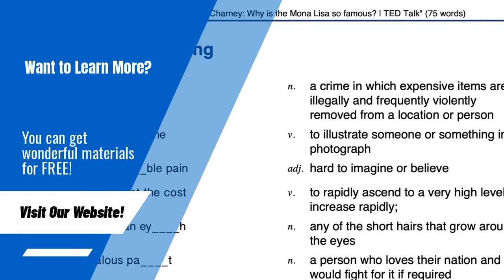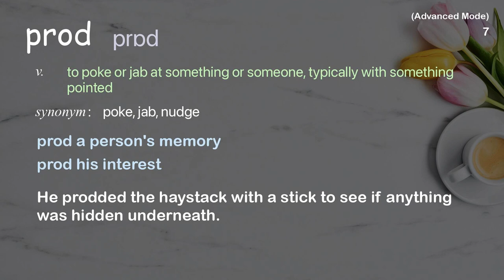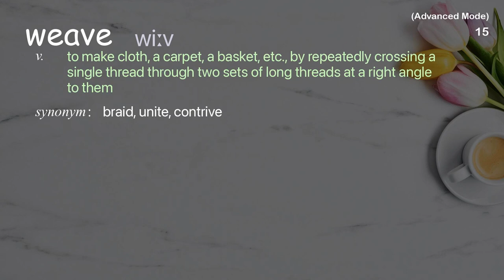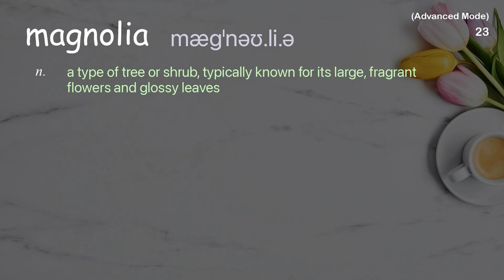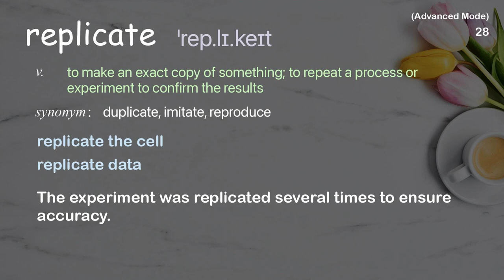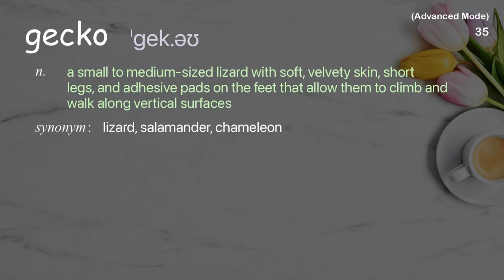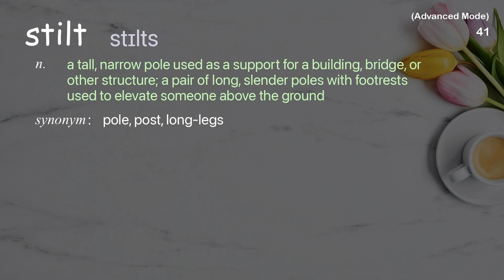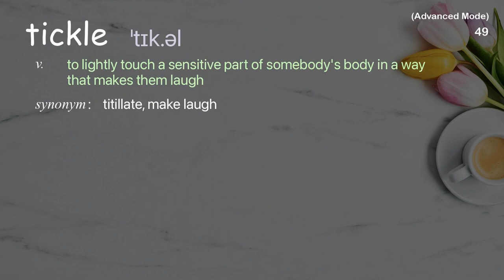49 Advanced Academic Words Ref from "Aimee Mullins: My 12 pairs of legs | TED Talk"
■PLEASE NOTE

■Reference Source
Aimee Mullins: My 12 pairs of legs | TED Talk